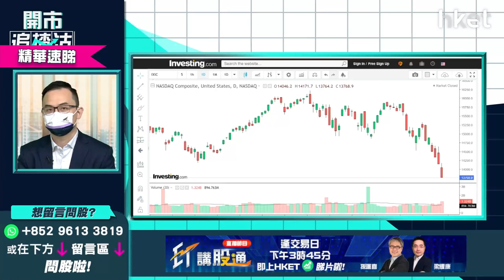【開市追揸沽】（精華）買美股策略要調整 ARKK已玩完？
「美股女股神」方舟投資（Ark Invest）執行長伍德（Cathie Wood），其旗艦基金ARK Innovation ETF（ARKK）過去一年股價累跌高達50%，此美股反向ETF是否已玩完？三月份美國聯儲局加息幾近確定，對操作此美股反向ETF有何啟示？耀才證券研究部經理譚智樂（Arnold）為大家分析！立即點擊收看／收聽：【按此速睇策略分析】

**每星期首個交易日《開市追揸沽》為你看通形勢，做好一周部署**

Time code
00:54 - 港股今日焦點速覽
01:23 - 美股外圍市況速覽+港股ADR表現
02:41 - 亞太股市早段市況速報
03:00 - 加息會議前夕  美股怎部署？
05:34 - 美股短綫操作勿積極   買槓桿、ETF部署策略
06:14 - ARK新興主動型ETF(ARKK.US)有「玩完」味道   出現泡沫風險
07:36 - 港股上日市況速覽+北水盤路
08:23 - 港股連升3日試25000點不果  今星期恒指有機會終極一彈？
12:42 - 港股短期睇100天綫攻防戰   3倍以上槓桿短綫值搏率低
13:26 - 現時炒市不炒股  炒指數更值搏、科技股可分多注買入
15:16 - 國務院印發《「十四五」旅遊業發展規劃》及冬奧概念   旅遊概念股炒波幅為主
16:43 - 旅遊股炒疫情緩和宜審慎處理    談同程旅行(00780)、中國國航(00753)
20:08 - 恒大(03333)董事會重組兼債務重組  內房可否憧憬見曙光？
22:54 - 內房長綫表現不理想  中海外(00688)、華潤置地(01109)、越秀地產(001213)才可考慮
24:07 - 上周四恒指飆800點後二綫內房股立即有行動   中長綫爆煲機會更大
25:32 - 內房股今年表現分化   宜選龍頭
27:17 - 港股開市前市況速報
27:33 - ET一周開倉：金沙（01928）、恒隆地產（00101）、Netflix（NFLX.US）
31:32 - 港股開市初段市況速報
33:15 - 觀眾問股：友邦（01299）值得持有？落車位在哪？出業績才見真章？
36:50 - 今年沽空名單：SaaS股、微盟(02013)、平安好醫生(01833)、京東健康(06618)、創科實業(00669)、小米(01810)
38:56 - 觀眾問股：港股今年冇運行？GX恒生高股息率（03110）點睇？
41:57 - 觀眾問股：中遠海控（01919）14.2元有少量貨  值得再入嗎？
44:44 - 觀眾問股：地產股短?點睇？ 憧憬疫情緩和可追入落後的地產股及收租股？ 新世界發展（00017）32.7元有貨點睇？
47:25 - 觀眾問股：恒基（00012）33.7元買入上望多少？
48:40 - 觀眾問股：中國鐵建（01186）5.6元買入前景點睇？今年可望一成升幅？安全落車位在哪？
50:39 - 觀眾問股：建滔（00148）38.8元買入  上星期發盈喜短?可以上40元前頂位嗎？
52:17 - 觀眾問股：GX中國電車（02845）持貨要離場？ 車股未見起色已熄火？
54:48 - 今年投資難度更高
57:09 - 觀眾問股：普拉達（01913）56元有貨點做？仍看好名牌銷售嗎？
59:55 - 觀眾問股：中海油田服務（02883） 7.5元持有怎部署？
1:02:42 - 消息股：保利協鑫（03800）、國泰航空（00293）、長城汽車（02333）、復星醫藥（02196）、思摩爾（06969）、中石化服務（01033）、中海油田服務（02883）、康龍化成（03759）、新東方在?（01797）
1:04:33 - 港股開市初段市況速報
1:04:55 - 財經日誌提提你